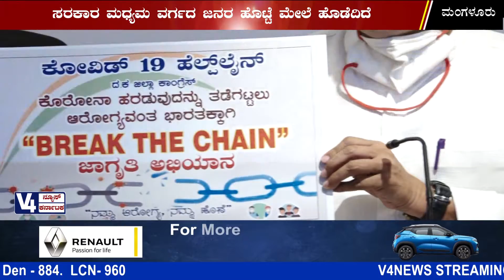ಸರಕಾರ ಮಧ್ಯಮ ವರ್ಗದ ಜನರ ಹೊಟ್ಟೆ ಮೇಲೆ ಹೊಡೆದಿದೆ : ಐವನ್ ಡಿಸೋಜಾ